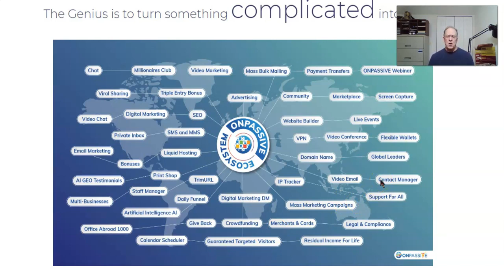ONPASSIVE Living In Abundance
If you are looking for a way to take care of those financial burdens ONPASSIVE has a way forward. Time to start thinking about Abundance!

Claim $2 Free, Get Paid to login to Your Account Daily for FREE

Discover The Secret To Unlock Online Success...

Need cash? Earn your first online commission in the next 15 minutes with new marketing method